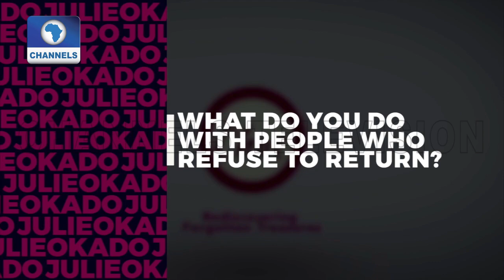I Never Saw Myself As NAPTIP DG - Julie Okah-Donli